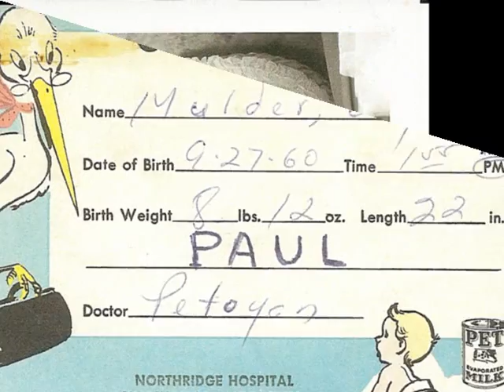Paul Mulder's Life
Paul Mulder